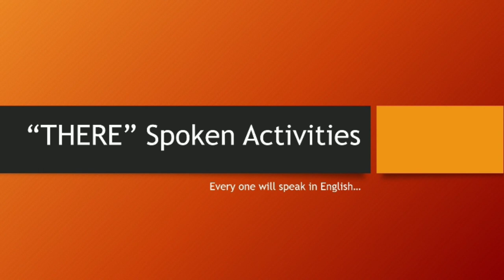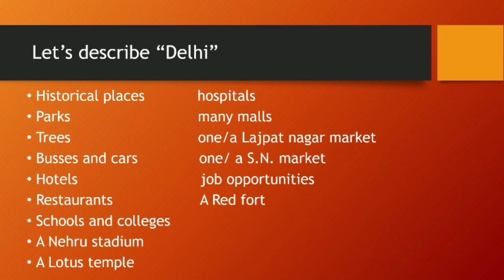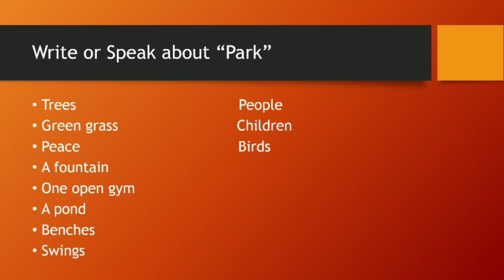Spoken English Part 3/एक और कदम सफलता की ओर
Hi Friends,
This spoken English series will help all students to make their dream come true of speaking English. This spoken English series will not only help you understand all the basic structures but also speak them effectively. To make it successful you should watch every video carefully and practice every day. You should always keep this in your mind if Eklavya can become the best archer, why can’t you. You have all the potential. Just start and don’t stop until you achieve your goal.